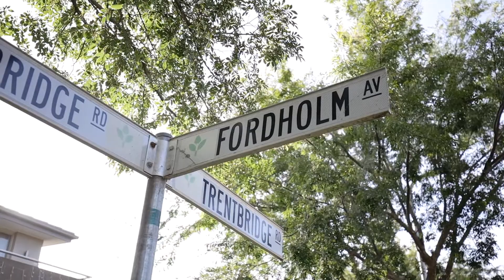Property Video - 11 Fordholm Ave Mulgrave - with Audwin Wibrata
📣 Available FOR SALE now 🔥
🏚 11 Fordholm Ave Mulgrave

Contact 🙍‍♂️ Audwin - 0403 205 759
to arrange a PRIVATE INSPECTION